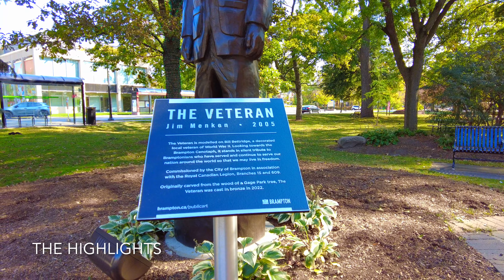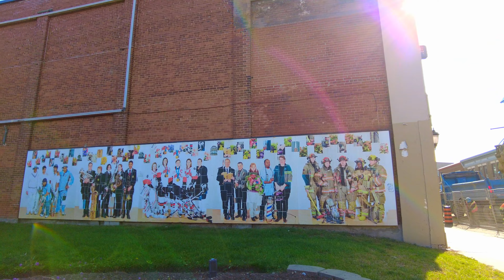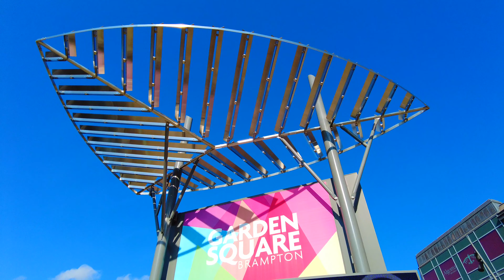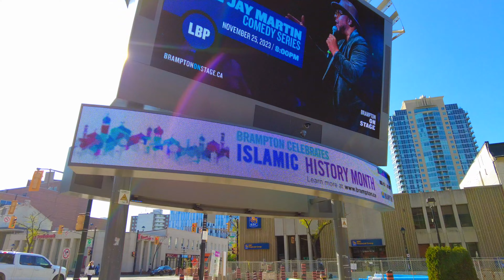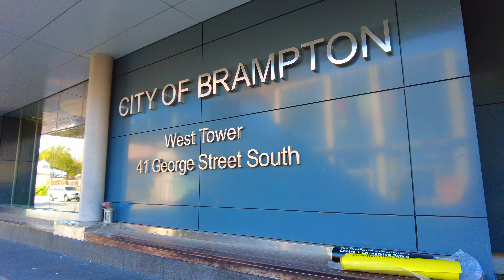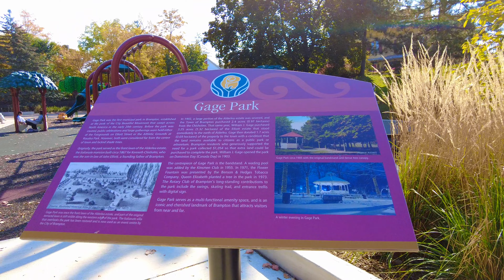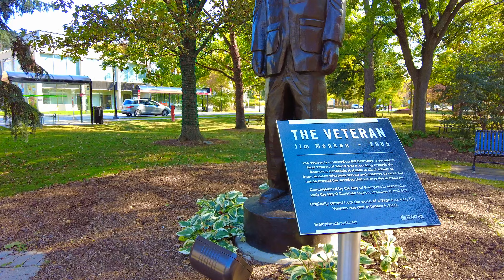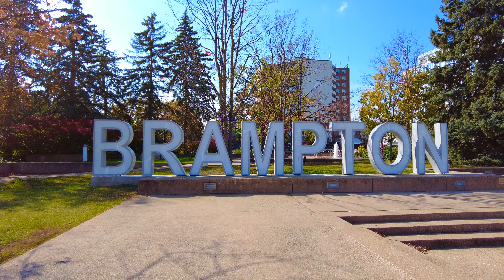4K Beautiful City of BRAMPTON in Ontario CANADA | Best Walking Tour 🇨🇦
In today's 4K Canada Travel Guide, we will explore the city of Brampton in Ontario. Brampton had its start as Canada’s premier “FlowerTown” in the late 19th century. This came from the city’s thriving greenhouse industry, which exported roses, orchids and cut flowers all over the world. In recent years, Brampton has blossomed into a vibrant city with colourful gardens, public art and multicultural festivals. Home to several conservation areas that shelter local flora and fauna, Brampton’s lush scenery is a popular location for film and TV productions. Sports enthusiasts can play golf at Turnberry Golf Club, while history buffs explore Gage Park, the oldest park in Brampton.

Located along the Etobicoke Creek, the city lies north of Mississauga and west of Toronto in the region of Peel. It is Canada’s ninth most populous municipality, with a population of over 600,000 people. Brampton is approximately a half-hour drive from Toronto or a forty-minute subway, train or bus trip from Union Station to Brampton GO Station.

Chapters:
00:00 Intro | Highlights of the walk
8:01 Vivian Lane
10:55 Algoma University | Garden Square
14:37 The Rose Brampton Theatre
31:15 Gage Park
35:27 Alderlea
43:57: Peel Art Gallery Museum
48:03 Brampton City Hall
54:54 St. Paul's United Church